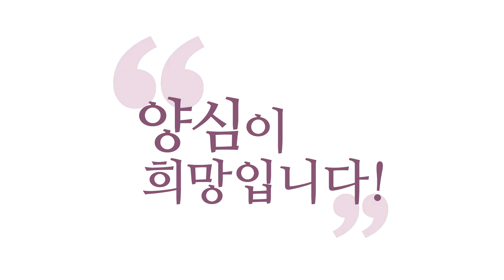[3분 법문] 단호한 보살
- (150916 수낮 대담) 단호한 보살
왜냐? 분노는 두 종류가 있어요.
내 욕심이 방해돼서 나오는,
나의 아집(我執)에서 나오는 분노랑,
정의를 바로잡으라는,
여러분 안에 있는 불성(佛性),
양심에서 나오는 분노가 있어요.
무슨 분노인지도 모르고, 여러분,
함부로 이걸 다루시면요,
힐링이 안 되고 잘못됩니다. 꼬입니다.
보살은 정확히 얘기를 해 줘야 돼요.

“당신의 그 분노는 당신이 한번 참으면
끝날 분노입니다.”라는 거랑,
“이 분노는 당신이 참아서 해결될 일이 아니고”
양심에서 나오는 분노는 풀어야 끝나요.
상대방이 그 선을 못 넘어오게
지혜를 써서 막아야 끝나는 분노예요.
그때까지는 분노가 나올 거예요.
왜냐하면 우주가 여러분을 통해서
바로잡으라고 명령하고 있기 때문이에요.

“지금은 악(惡)이 창궐하고 있다. 너의
문제이기도 하니까 네가 나가서 바로잡아라!”
그런 명령의 소리를 늘 듣고
따르는 게 보살입니다.
그러니까 “보살이 늘 인자해야 된다.”
이런 것도 아니에요. 그 ‘인자함’이,
인자해야 된다는 건 당연한데,
늘 인자한 모습만 보여야 된다는 건 여러분의
아집이고 상(相)이에요. 편견이에요.

왜냐하면 모든 사람을 이롭게 하기 위해서는
어떨 때는 윽박도 질러야 될 때도 있고,
어떨 때는 단호한 모습을 보여야 될 때도
있습니다. 그래야 중생들이 조심하고
서로 자기 선을 지키기 때문에.

중생 모두 양심의 선을 지키게 하자는 게
보살도인데, 그냥 봐주면 다 지킬 것이다?
그렇게 해서 지켜질 거면 인류가 진즉
해결됐겠죠, 인류 문제가.
여러분이 양보하면요,
누울 자리를 보면 다리를 뻗는 게 중생입니다.
여러분이 하나 양보하면 둘을
치고 들어오는 게 중생입니다.

“둘 달라고 해. 하나는 주면서 왜 둘은
못 주냐?” 하고 치고 들어오는 게 중생이에요.
순진한 발상으로는 보살도 못 합니다.
그러니까 상대방이 날 못 괴롭히게
만드는 것도 보살도예요, 사실은,
이게 성자(聖者)가 해야 될 일이에요.
왜냐하면요, 여러분이 상대방이 죄를 짓고
싶게 만들고 허용하고 그걸 방치한다면요,
어떤 카르마가 발생합니까?

나는 피해자가 되고, 가해자가 발생하죠.
가해자·피해자가 발생했다는 것
자체가 지금 안 좋아요.
안 일어나게 막을 수 있었잖아요.
여러분이 좀 더 조심했다면 상대방이 죄를
지으려다가도 “저 사람한테는 못 하겠다.”
하고 막을 수 있었잖아요?
그거 막아내는 게 보살도입니다.
그러면 상대방을 가해자로 안 만들었잖아요.
보살도는 이런 것까지 고려를 해야 됩니다.

가족 안에서도 가해자 피해자가 바로 만들어져요.
선을 넘어오면 바로 발생합니다. 한쪽은
피해를 보고, 한쪽은 가해를 하게 돼 있어요.
이게 뭐가 자리이타(自利利他)입니까?
다 안 좋아졌는데.
‘자리이타’면 그걸 막았어야죠.
상대방이 밀고 들어오려고 할 때는 꼼수를
써서라도 막아 내야 됩니다, 보살도는.
그래서 죄 못 짓게 막아야 돼요.
나도 지켜내고 남도 죄 못 짓게 막아내야
자리(自利)·이타(利他)가 되죠.
나도 좋고 남도 좋고.